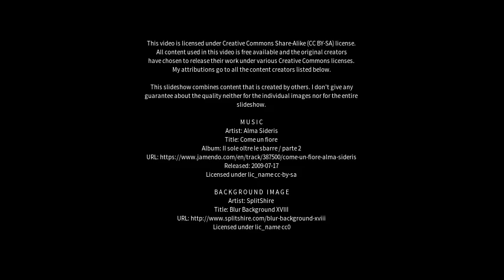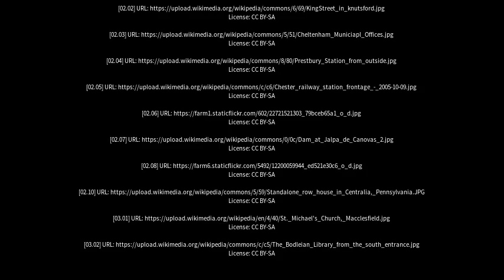Best places to visit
Best places to visit - Prestbury (United Kingdom) Best places to visit - Slideshows from all over the world - City trips, nature pictures, etc.